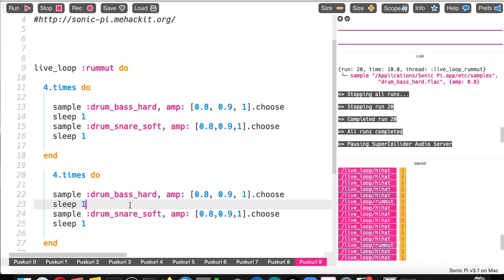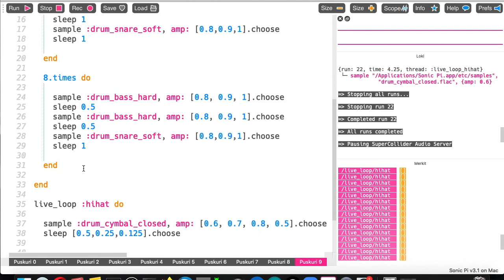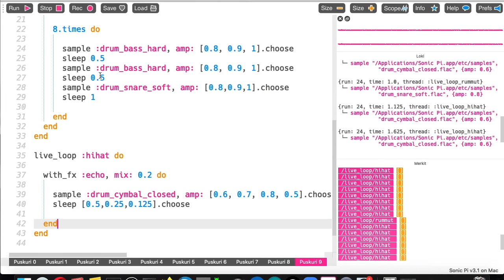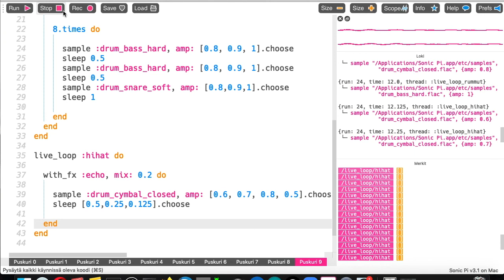Sonic Pi Tutorial -4 Rumpubiitin elävöittäminen efekteillä ja varionnilla